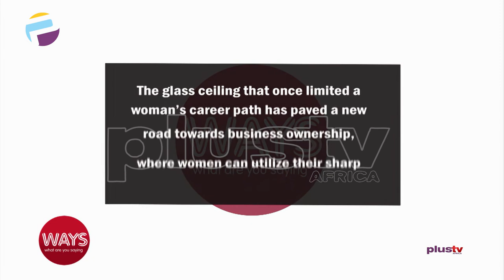Developing Africa By Supporting Women Entrepreneurs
Rwanda ranked in the global Top 10 of the World Economic Forum’s (WEF’s) Global Gender Gap Report 2020. In the same index, Ethiopia ranked among the top five most-improved countries and has a woman president, Sahle-Work Zewde. Overall, since the last edition of the report, sub-Saharan Africa closed its gender gap by 68%. Despite variations across different countries, the gender gap in terms of health and survival is small in the region.